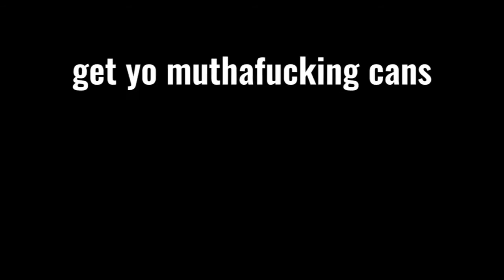LOOP Colors X Haags Hiphop Centrum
Nu verkrijgbaar bij het Haags Hiphop Centrum. Loop Colors. We hebben een selectie van 48 freshe en goed dekkende kleuren, zwart, wit en chroom voor een scherpe prijs! Come get yours at H3C!